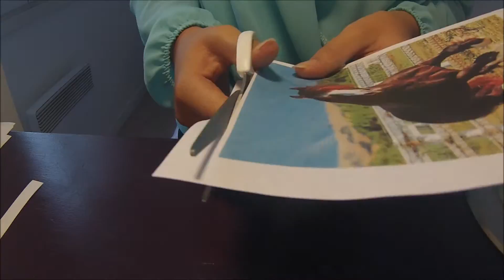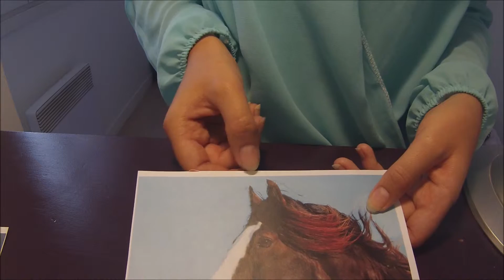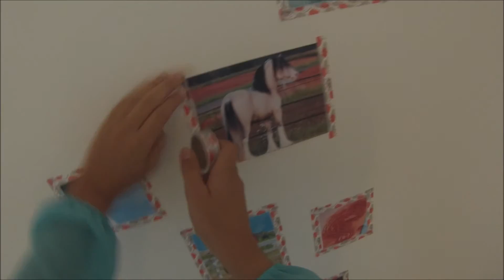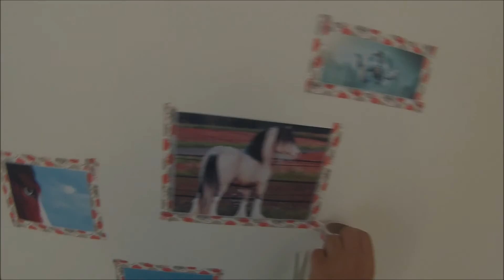[DIY] Déco photo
Voilà comment décorer sa chambre (ou autre) super facilement et pour très peu d'argent. J'ai décidé de faire cette décoration parce que je vis en appartement donc je ne peux pas faire ce que je veux au niveau de la déco et cette solution me permet de le décorer quand même et je pourrai l'enlever très facilement quand je partirai.